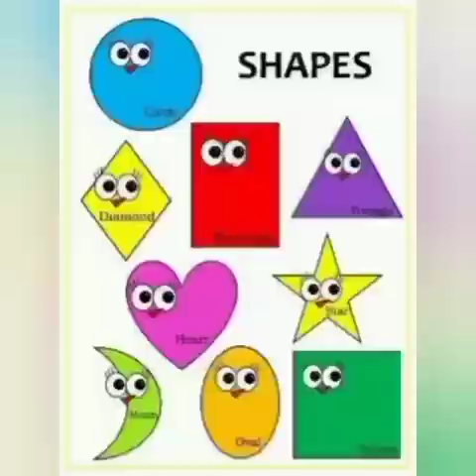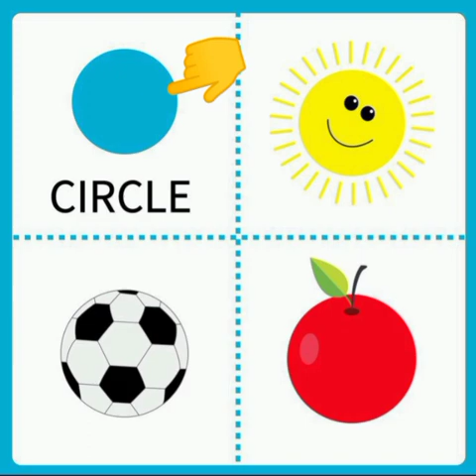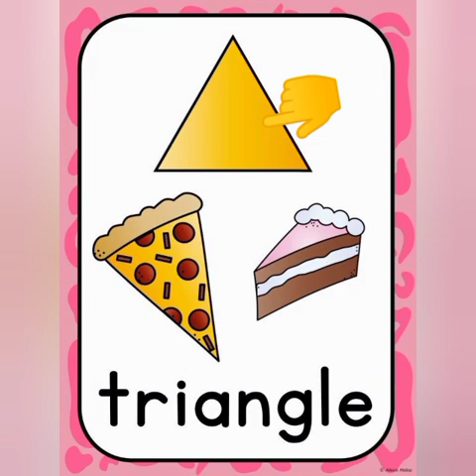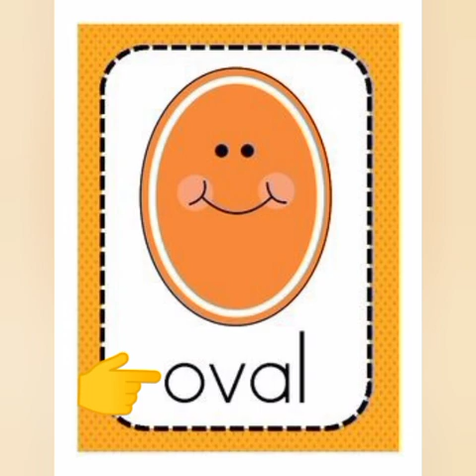Math : Introduction of shapes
Class : Ukg

Subject : Math

Introduction of shapes